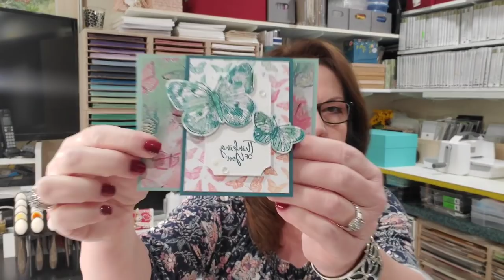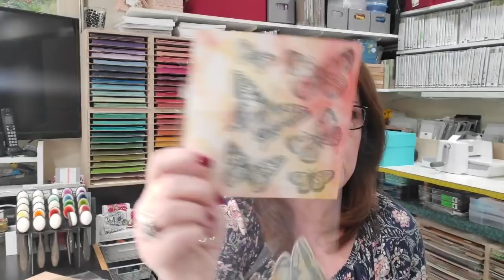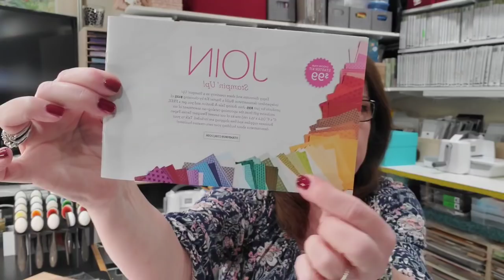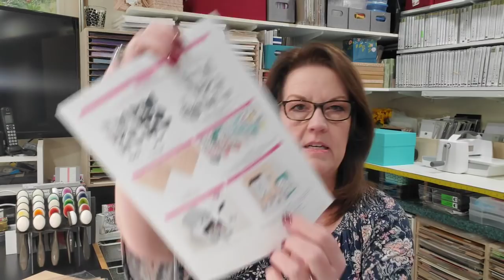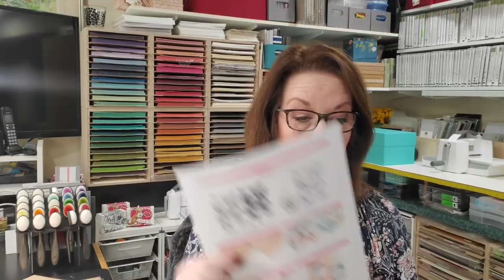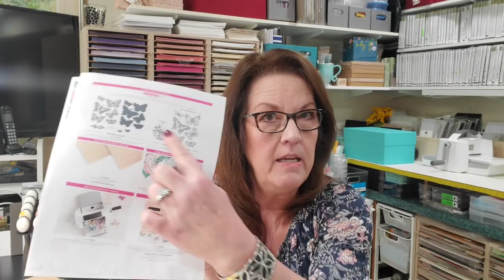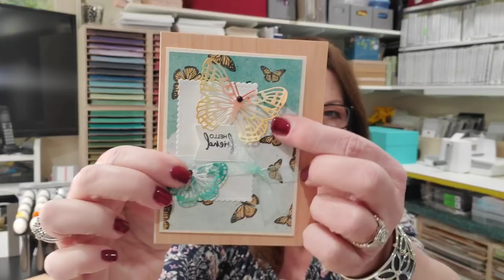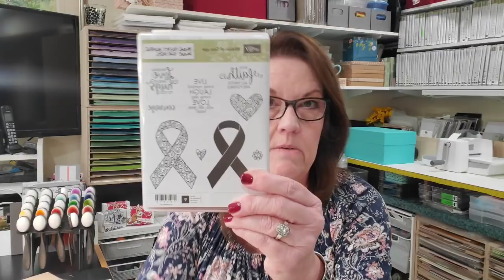10 Butterfly Bouquet cards plus Q&A with Patty Bennett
10 Card Ideas featuring Stampin' Up! Butterfly Bouquet / Butterfly Brilliance Bundle and Butterfly Bijou designer paper, plus how to get this early in your Stampin' UP new demonstrator Starter Kit. Q & A with Patty Bennett!
Butterfly Bouquet products available to demonstrators and in Starter kit through Feb. 28.  Available to customers starting 3-2-21.

S H O P Stampin' Up!